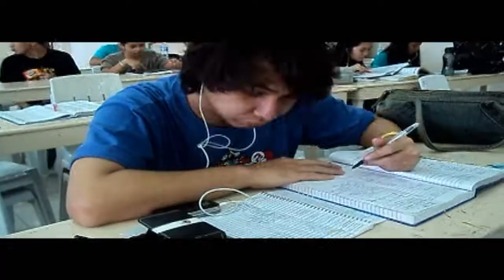POWER DEVELOPMENT CENTER (Tacloban Group)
As an undergraduate, you are yet to be BORN into the nursing world as a Registered Nurse. You still have to undergo 6 months of review in order to fuel your confidence & knowledge to help you conquer and top the board exam.

Power Development center is here to help you build that "Capability" and mold you "Holistically" to equip you not only as an NLE-taker, but also as a young professional in the near future.

"SUCCESS starts with a CHOICE... and the CHOICE to SUCCESS is POWERDEV" :)

Directed, Edited & Filmed by: R.K. Salazar